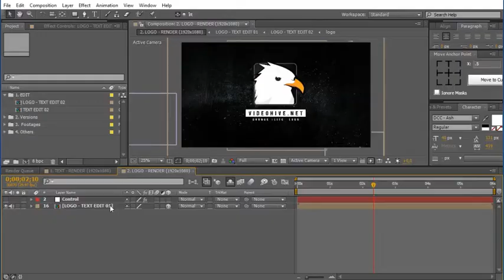Grunge Glitch Logo (After Effects template)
2 versions: text, logo
Easy customize
Color Control